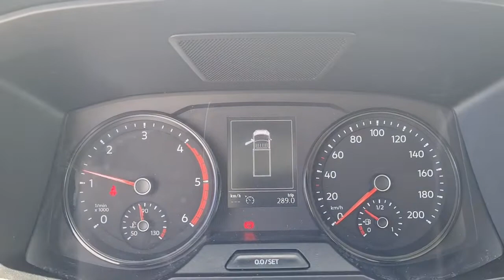70173727 MAN TGE